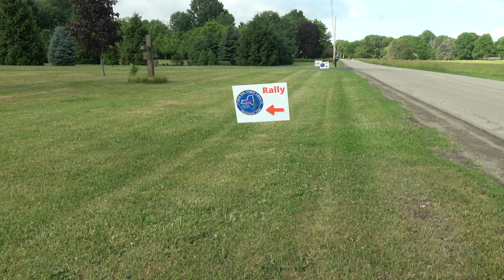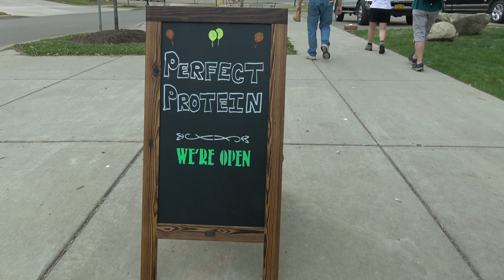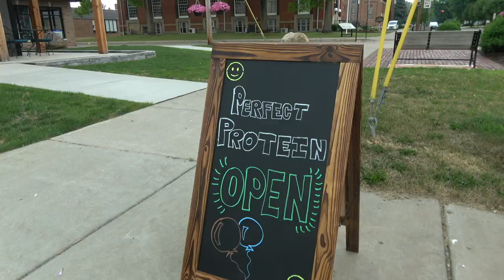Airstream Rally in Springville N.Y. - Bogs, Fens and a Cricket Farm || RV Lifestyle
Do you know the difference between a bog and a fen?  Have you ever visited a Cricket Farm?  This week we join other Airstreamers from the New York Finger Lakes Airstream Club for a rally in Springville N.Y. and hilke to both a bog and fen and visit the first Cricket Farm in New York that produces crickets for human consumption.

Airstream Rallies or any camping club rally is a great way to get out and visit some place that is off the beaten path.  There are hidden gems out there just waiting for you to discover.  Find a friendly group of like minded travelers and explore.  Who knows what you will find.

Zephyr

Always
Written By: Stephen Keech
Performed By: Fantoms

When The Rain Ends
Written By: Philip Barnes
Performed By: Brent Wood

RV:  2017 Airstream 28 Flying Cloud
Truck:  2015 Ford F150 Platinum 3.5 Ecoboost
Bikes: Rad Power Bikes Rad Mini
Kayaks: Hobie Oasis 14'

CAMERA GEAR